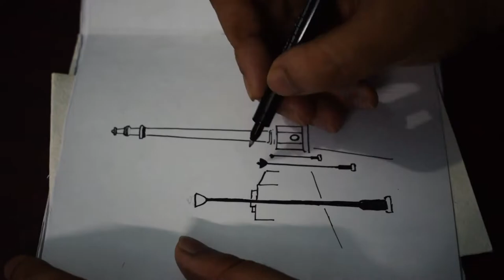Continuing with the second half · Inktober Day #16 | Shaheed Minar | soupart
No voice over for this one guyz.. Happy Durga Pujo to all.. Please check my instagram account for a Puja specific sketch.. I will upload the same in youtube tomorrow !!
See you on Inktober Day 17 !! Cheers :)
Social Media Links: